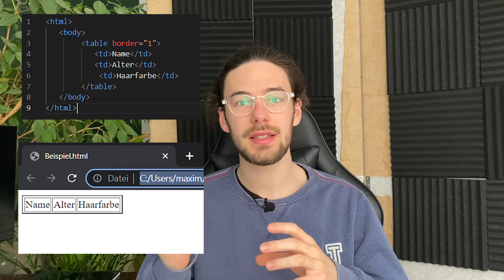Listen und Tabellen in HTML - Von 0 zur ersten APP #4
Wie lernt man das Programmieren? Dies ist die am häufigsten gestellte Frage für alle Neueinsteiger in der Informatik. Herkömmliche Videos geben Tipps oder Einblicke in eine spezifische Programmiersprache. Doch wie gut kann man nach einem Video wirklich Programmieren? - Gar nicht!
Und genau deshalb existiert die Serie: "Von 0 zur ersten APP". Hier werde ich über die Monate hinweg meinen Fortschritt zeigen, auf meinem Weg zum "App-Entwickler". Dabei siehst du was es wirklich braucht, welche Probleme auftreten und kannst mit mir gemeinsam von der Pike an lernen, wie man eine eigene App entwickelt.

In dieser Folge erlernen wir wie man Listen und Tabellen mit "HTML" erstellt.

Mit „Techways“ hast du den ultimativen Guide zum Erfolg in deiner ganz persönlichen Laufbahn in der Informatik und fachähnlichen Bereichen gefunden.
Möchtest du eine Karriere in der Tech-Industrie anstreben und den für dich persönlich besten weg finden, dann bist du hier genau richtig. Egal ob Top-Jobs bei den großen Tech-Unternehmen, Passion-Jobs in Start-Ups und Co. oder sogar deine eigene Selbstständigkeit oder Unternehmung. Hier klären wir dich zu all diesen Themen auf und wollen dir helfen ohne große Umwege dein Ziel zu erreichen.

▬ Exklusive Discord Community ▬▬▬▬▬▬▬▬▬▬▬▬

▬ Social Media ▬▬▬▬▬▬▬▬▬▬▬▬▬▬▬

▬▬Timeline▬▬▬▬▬▬▬▬▬▬▬▬▬

Intro - 0:00
Listen - 0:10
Tabellen - 1:53
Optik aufwerten - 4:16